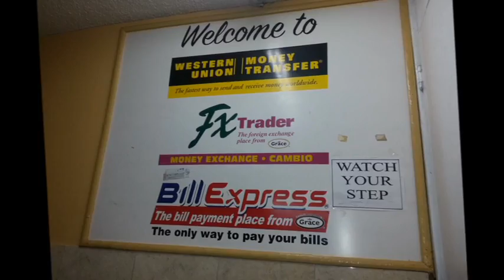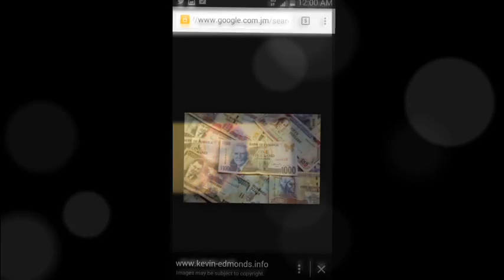Wing Klipper - Cah Keep Up - May 2015